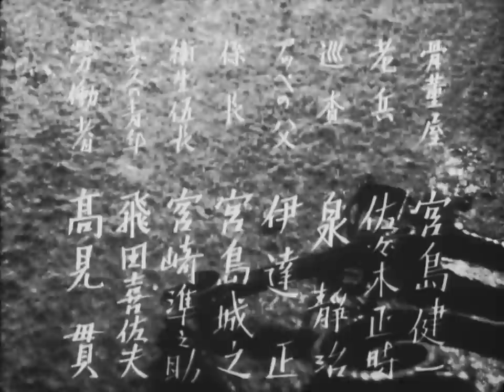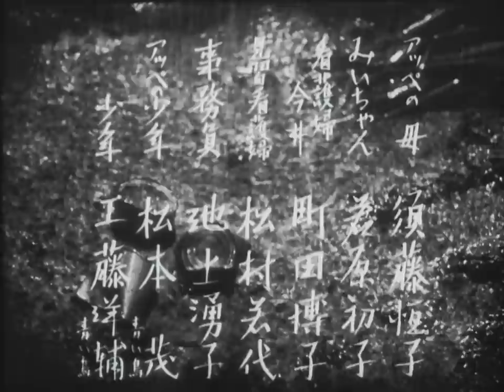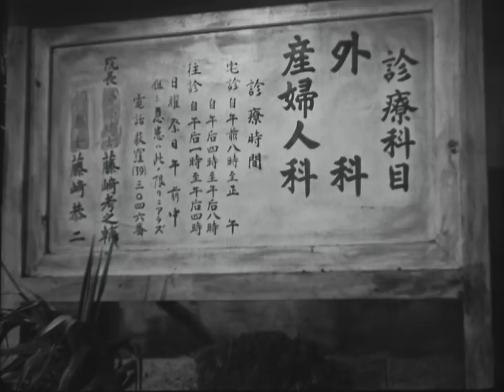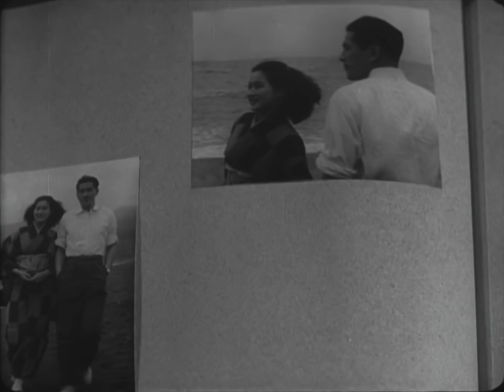The Quiet Duel (静かなる決闘 Shizukanaru Kettō) eng\port\tur\gre 1949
The Quiet Duel (静かなる決闘 Shizukanaru Kettō) is a 1949
O duelo quieto
Sessiz Düello
Το ήσυχο πνεύμα

Japanese film directed by Akira Kurosawa. It was the second of sixteen film collaborations between director Kurosawa and actor Toshiro Mifune.

Toshiro Mifune plays Dr. Kyoji Fujisaki, a young idealistic doctor who, during the war, contracts syphilis from the blood of a patient (Kenjiro Uemura) when he cuts himself during an operation.

Contaminated with this infectious, typically shameful and then virtually incurable disease, Fujisaki returns home from the war to the clinic presided over by his obstetrician father (Takashi Shimura). He comes into contact with the patient who contaminted him, in the process seeing the consequences of ignoring the disease. Treating himself in secret with Salvarsane and tormented by his sense of injustice, he rejects his fiancée of six years Misao, (Miki Sanjō) without explanation, as he does not wish her to have to wait for a number of years until he is cured. Heartbroken, Misao becomes engaged to another man. She makes one last plea to Fujisaki but he stands firm in rejecting her.